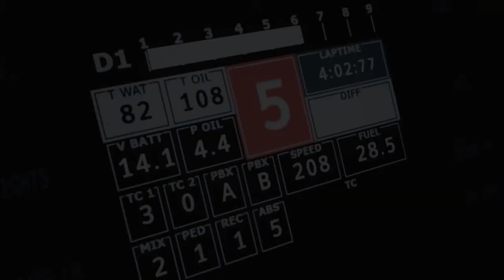2022 Georgian Sim Racing Championship by Simulexe - Stage 2, Spa Francorchamps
Please vote for your Lisi Lemans Driver of the Day
Simulexe Racing and Lenovo Georgia present the Georgian Sim Racing Championship 2022. The Championship is organized with the support of the Georgian Automobile Sport Federation (GASF)
Event Schedule (+04:00 GMT):
20:00 Free Practice
21:30 Qualifying (Live)
21:55 Race (Live)